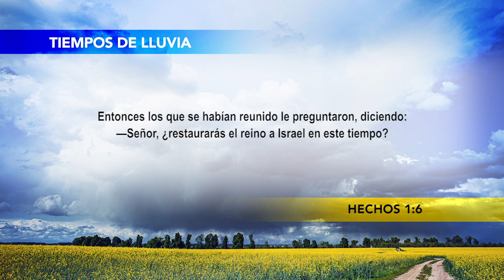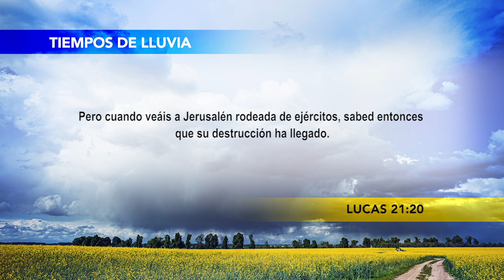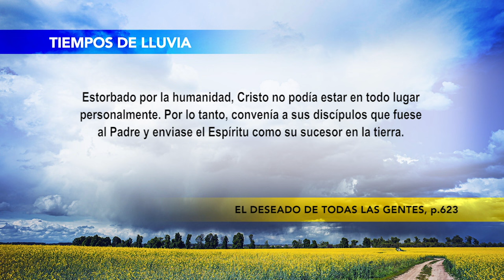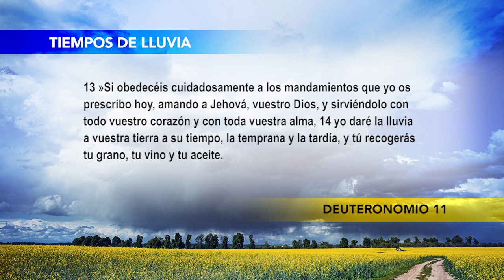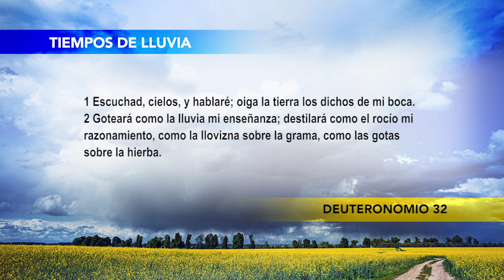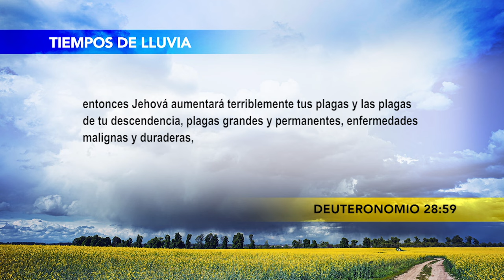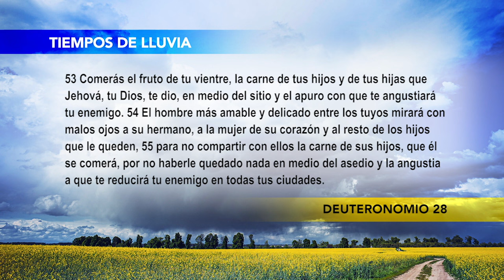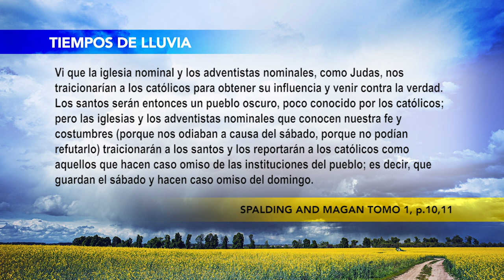(671) Dia 4 - O Risco de Rejeitar a Chuva Temporã - Tempos de Chuva